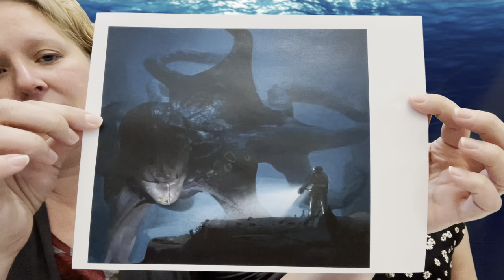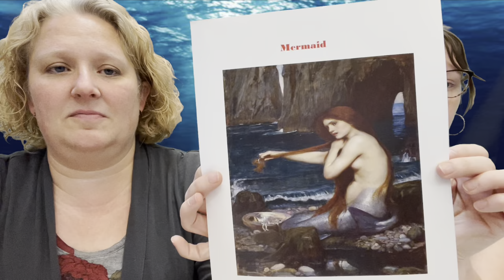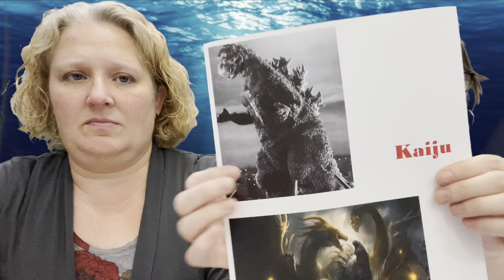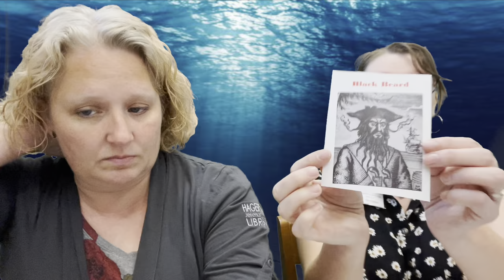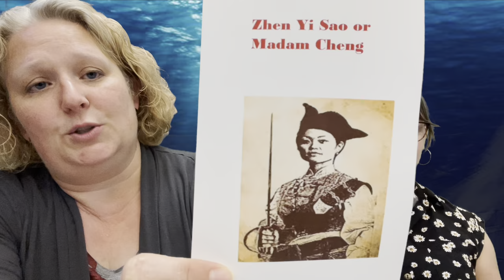Ocean Lore class, episode 3: Legends of the Deep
Join Ms Heather and Ms Jennifer for a special ocean lore class, part of our 2022 summer reading program: Oceans of Possibilities. This is the third of four classes. We will be discussing legends of the deep - the monsters, myths and historical figures of the oceans.